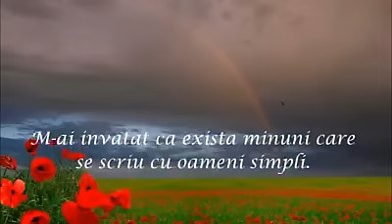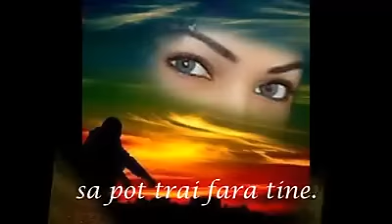INTAIA SCRISOARE CATRE INGER-Florina Sanda Cojocaru